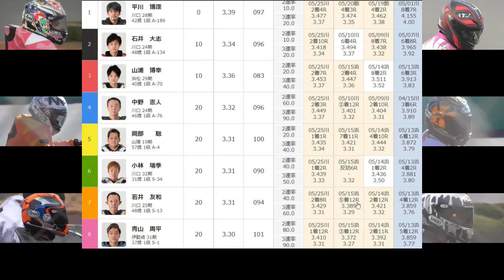5.26川口オート【GⅡ川口記念】2日目2次予選 今日は良走路 明日は雨予報 さて勝負掛けになるのは！【しゅうちゃんオート】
川口オートレース　GⅡ川口記念
5日間開催 2日目 7R～12R動画

【特典】
通常チャリカ会員に新規登録すると1,500円分のチャリカをプレゼントですが！さらに！2,000円分のチャリカをプレゼント！（合計3,500円分）
※ご入会から4日以内にお客様のマイページのチャリカ残高に1,500円分を付与いたします。その後2,000円分を付与致します。
※チャリロト新規登録キャンペーンは対象外となりますので、ご了承ください。

【チャリロト簡単登録】
入会から銀行との紐づけまでの動画です。これを見れば入会のお手伝いができると思います

＠xiuchanauto